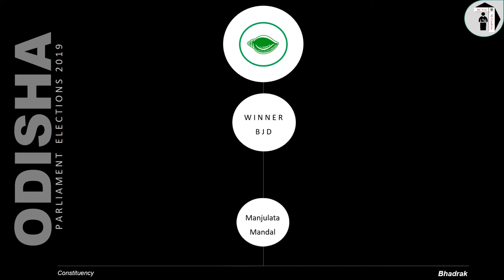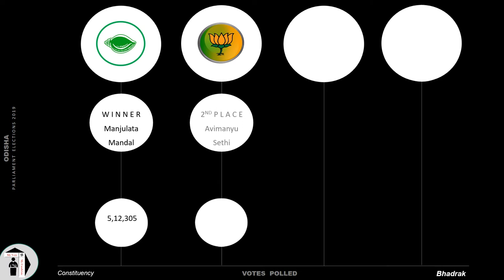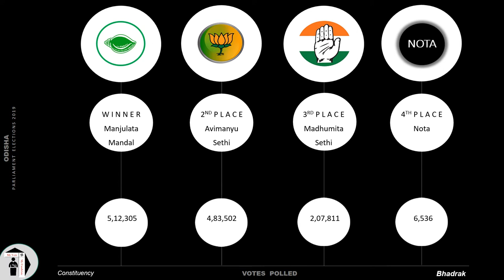Bhadrak Parliament Constituency